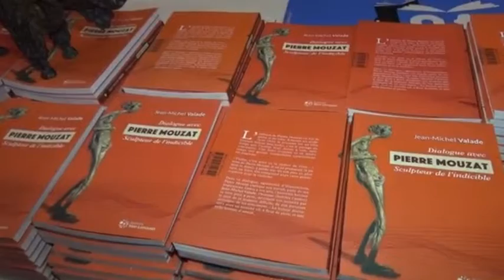Pierre MOUZAT 40ème Foire du Livre Brive 2022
Reportage de Gilbert GUILLOIS de Corrèze Production à la Foire du Livre de Brive 2022 sur Pierre MOUZAT et Jean-Michel VALADE.